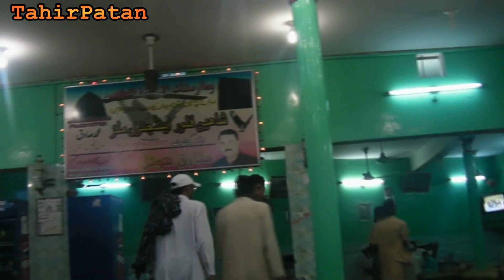tariq Hotel hazro Late Aprill 2010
British guys sitting Tariq hotel with a good brother. claims to know General Pervaiz Musharraf personally. Pakistan Zindabad